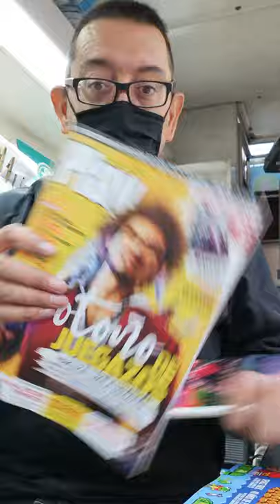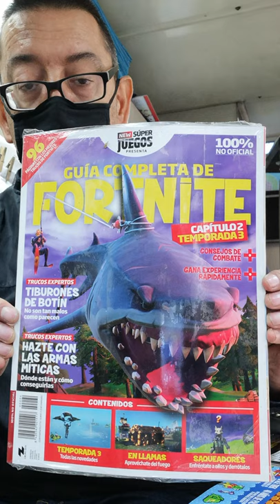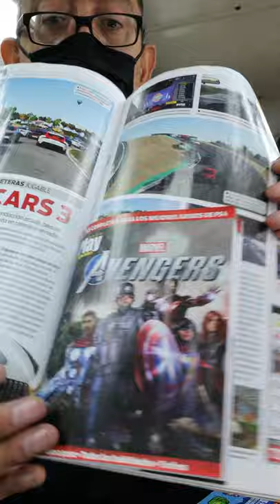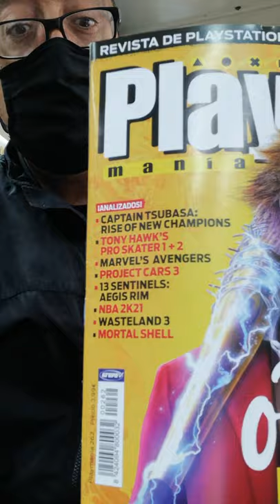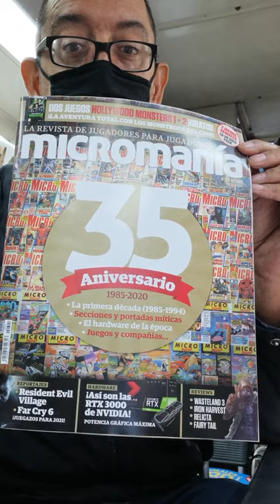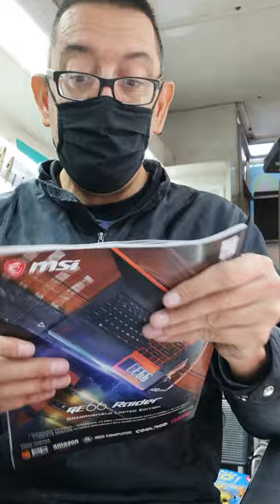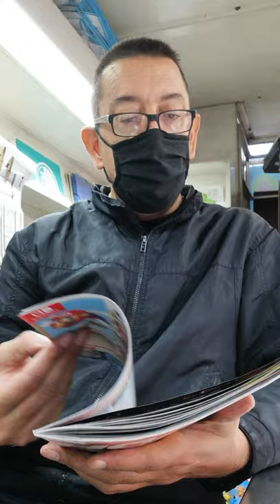YA SALIERON LAS REVISTAS DE VIDEOJUEGOS DE OCTUBRE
hola chicos, por fin ya salieron todas las revistas de videojuegos correspondientes al mes de octubre 2020, te ofrezco un pequeño resumen de las características de cada una. Si llegamos a los 50 suscriptores aparte del juego que sorteo también regalo todas estas revistas.